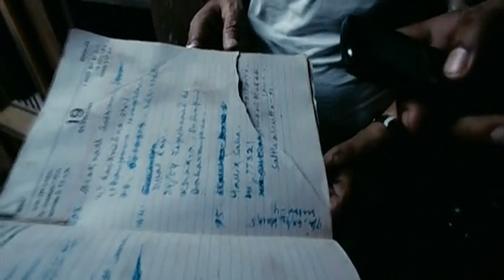Manu Mukherjee at his best (Bakita Byaktigoto)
Manu Mukherjee, the much underrated Bengali actor, essayed a short role in the National award winning film Bakita Byaktigoto (directed by Pradipta Bhattacharya). This portrayal of Naren Sasmal, an irritable old man living alone, truly speaks volumes of his acting prowess.